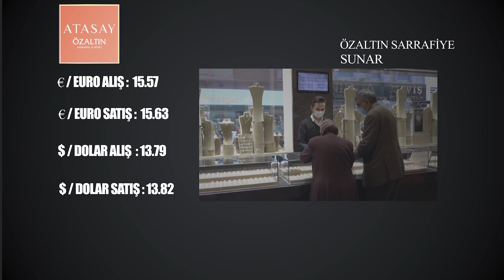NEVŞEHİR - PİYASA DA NELER OLDU ?- ÖZALTIN SARRAFİYE ( 10 OCAK )